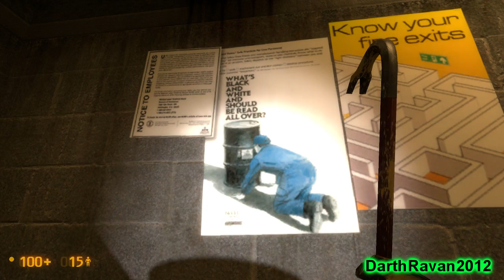Half-Life: Black Mesa - Gameplay Footage 02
Here's some more Gameplay Footage of Half-Life: Black Mesa in HD.

Half-Life: Black Mesa - Gameplay Footage 02 (PC Version) [HD]
Developer: Independent
Release: September 14, 2012
Genre: First-Person Shooter
Platform: PC/Mac
Publisher: Independent
Black Mesa is a Half-Life 2 total conversion remaking VALVe Software's award-winning PC game, Half-Life. Utilizing the Source engine, Black Mesa will reintroduce the player as Doctor Gordon Freeman, along with the original cast of memorable characters and environments seen in Half-Life. Black Mesa was founded to fully reconstruct the Half-Life universe utilizing Source to its fullest potential in terms of art detail, level sizes and code features. This total conversion will not require Half-Life: Source to play - only legitimate copies of Half-Life 2 and Counter-Strike: Source on Steam.

NOTE: Not to be confused with Half-Life: Source -- this is an enhanced remake built as a total conversion of Half-Life 2.